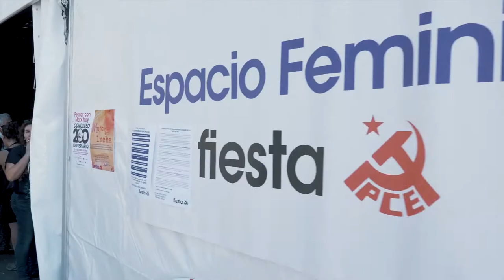Avance de...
Próximamente en sus pantallas.
Si estuviste... querrás verla. Si no estuviste, también. Nos vemos en la FiestaDelPCE19 ✊🏻❤️🎉